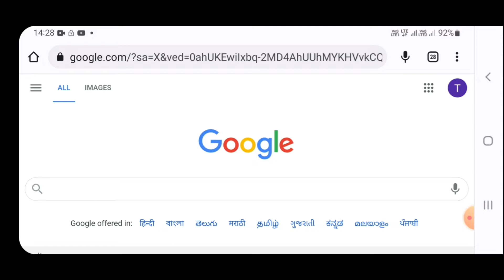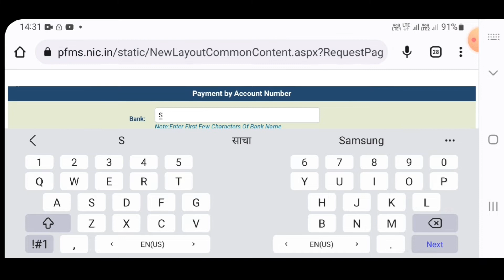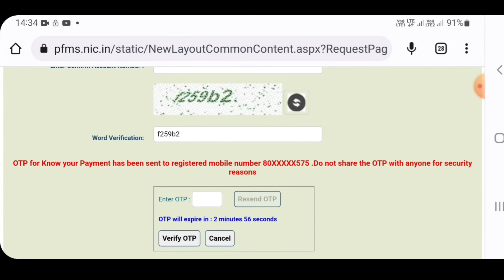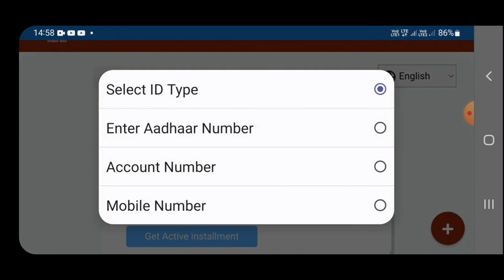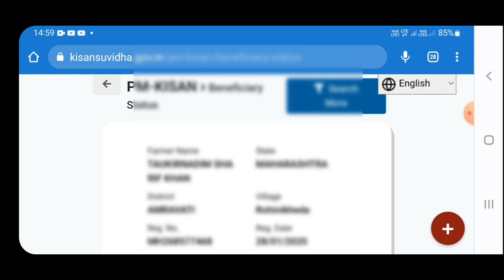pm kisan beneficiary status check ! pm kisan samman nidhi yojna ! pm kisan portal update 2022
pm kisan beneficiary status check ! pm kisan samman nidhi yojna ! pm kisan beneficiary status not showing

Queries solved